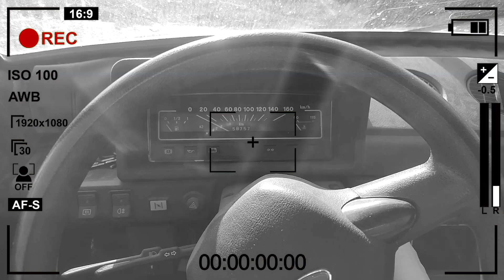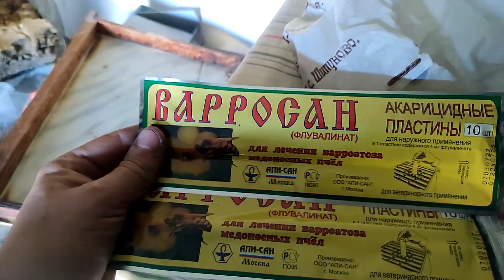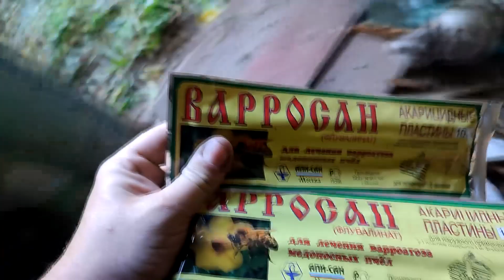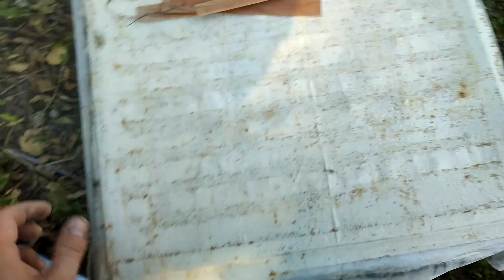Пасечные дела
Небольшое видео про лечение и приобретение семей